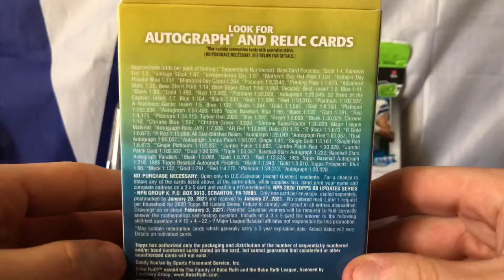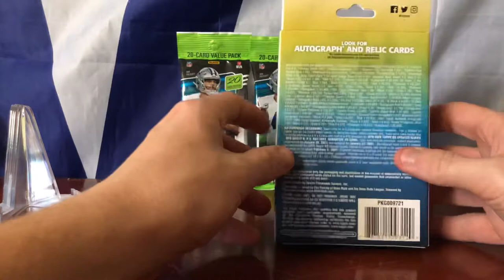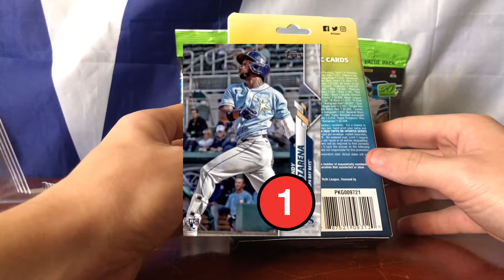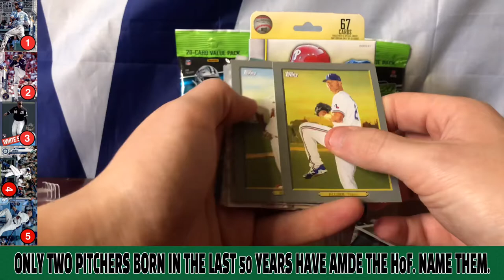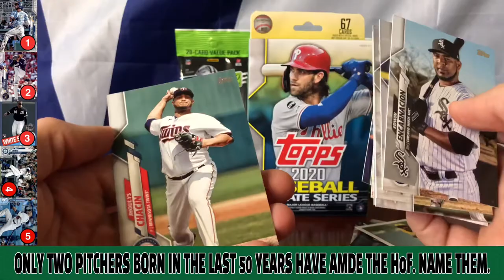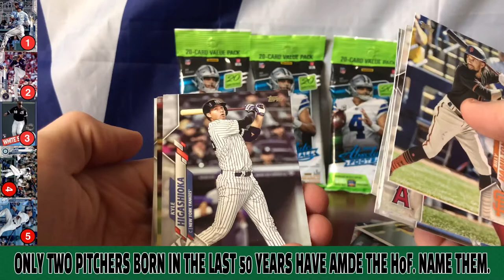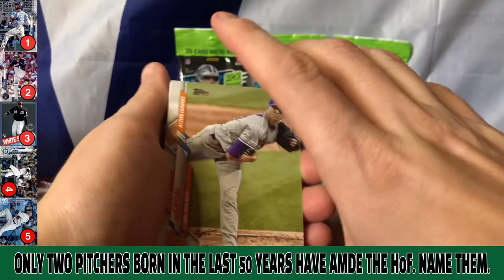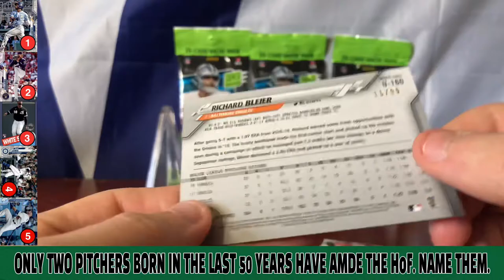2020 TOPPS UPDATE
2020 Topps Update

Looking for top rookies and autos!!